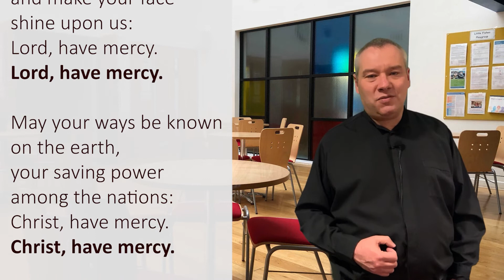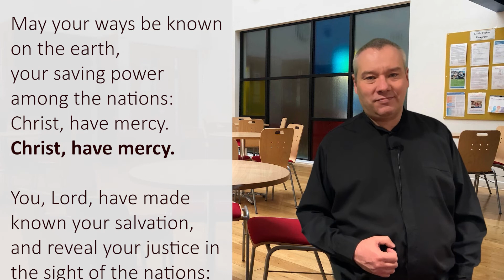APC Welcome, Notices and Opening Prayer for Sunday 17th January 2021